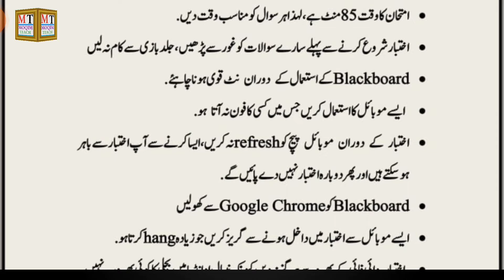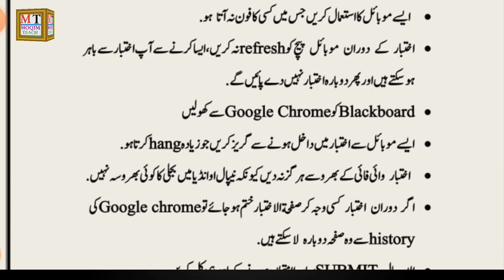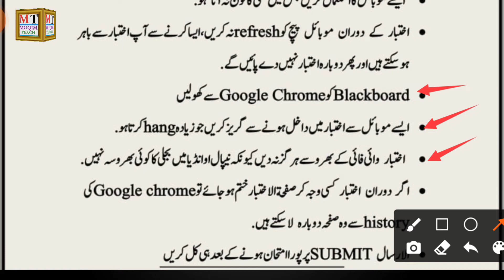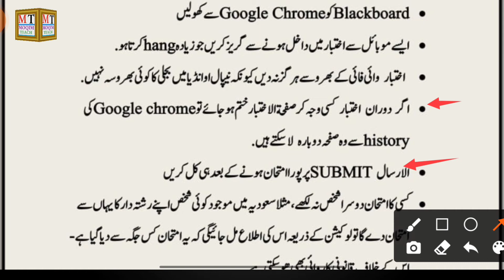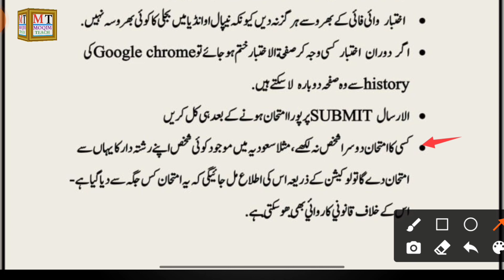Interview in Islamic University Of Madinah¦Some guideline interview¦Interview in Saudi¦Moqim Teach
100 Questions of Interview
How to enter in Interview 2022
How to Cheak Your Application Status
Apply link. Umm Al Qura University

How to cheak your personal information

  Najran University
(1). First group
(2). Second group

interview in saudi
interview in saudi arabia
waiter interview in saudi arabia
barista interview in saudi
arabia
accountant interview in saudi
arabia
interview dh in saudi arabia
skz interview in saudi arabia
nurse interview in saudi arabia
plumbing interview in saudi
arabia
exo interview in saudi arabia
carpenter interview in saudi
arabia
Islami university of madina
islamic university of madinah
admission 2021
scholarship 2021
islamic university of madinah for
female
coursess
malayalam
islamic university of madinah online
program
islamic university of madinah tour
application
islamic university of madinah arabic
course
islamic university of madinah room

Islamic university of madina
islamic university of madina eating
house
admission 2021
scholarship 2021
female
Courses
malayalam
progranm
application
Course